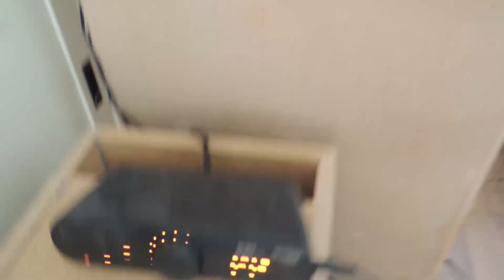T-Line Speakers almost done! Even more bass, clean sound!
Just finished building my second speaker, with crossovers. Here are a few pictures and a quick demo before I paint them white! Enjoy, there is much more to come.

Now you'll be able to make donations to help this channel!
Link further down in the description.